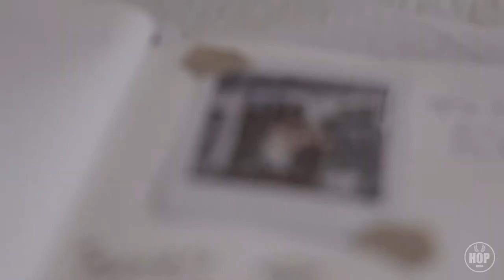Mariage Camille & PA - 19/08/2017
Hop Media is your go-to video production company to capture your most precious moments in life, such as Camille & PA's beautiful event. Come visit us on Facebook at @hopmediamtl or on our to organize yours!